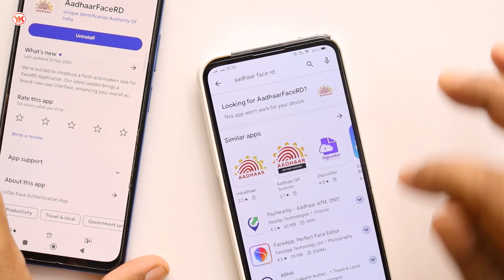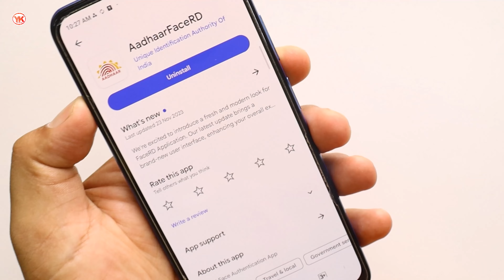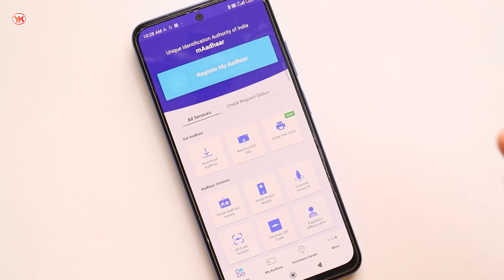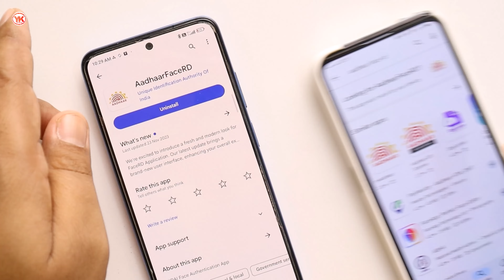Aadhaar face rd app install problem | Aadhaar face rd app not working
Cover Topic :-

1) aadhaar face rd app problem
2) aadhaar face rd not opening
3) aadhaar face rd app install problem
4) aadhaar face rd app kaise use kare
5) aadhaar face rd app not working
6) aadhar face rd app install problem
7) aadhaar face rd not working
8) aadhar face rd open kaise kare
9) how to fix aadhar face rd app not working problem